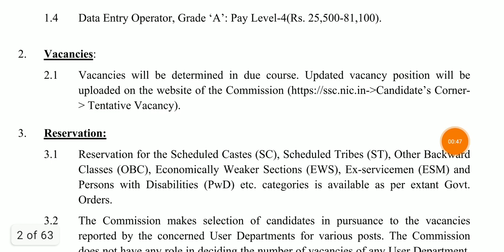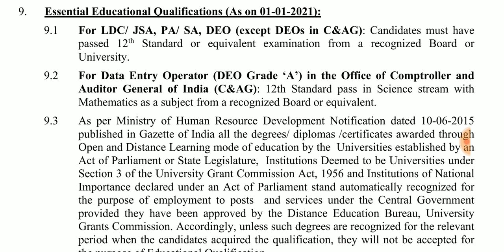போஸ்ட் ஆபீஸ் அசிஸ்டண்ட் முதல் பல்வேறு துறைகளில் மாபெரும் வேலை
notification